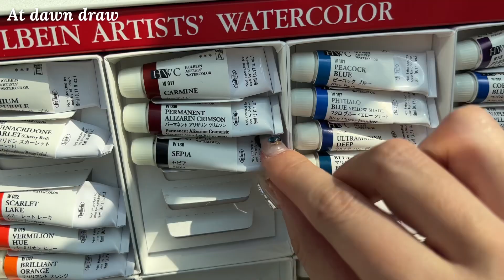[ASMR] 수채화 물감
오늘도 오셨네요? 고마워요. 🌹

당신에게 힘이 되고싶어요.
제 그림과 소리가 당신에게 긍정적인 영향을 미치길 바랍니다.

그림 ASMR 채널입니다.
주로 연필로 그림을 그립니다.

제 채널에 방문해주셔서 감사합니다.

" 오늘 하루도 포근하길 : - ) "

= 업로드 =
- 매주 수요일 오후9시
- 가끔 토요일 시간 미정